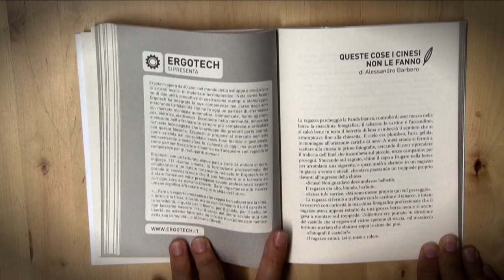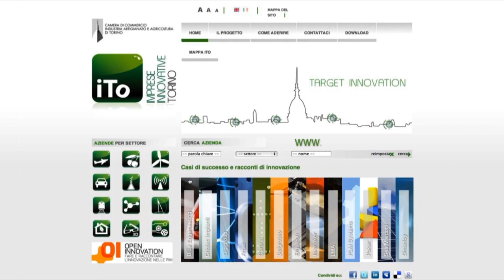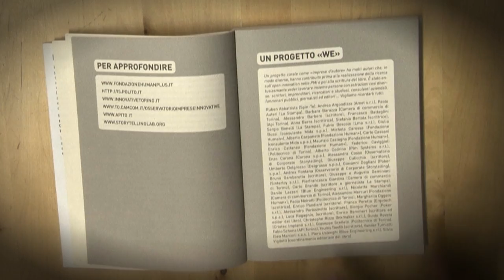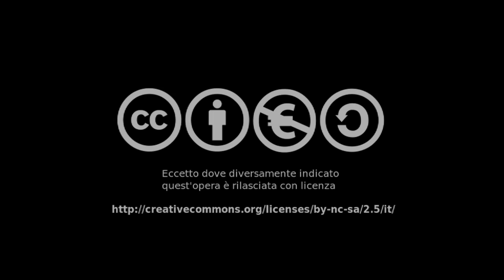Ergotech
L'innovazione in Ergotech

L'attuale posizionamento di Ergotech sul mercato della componentistica auto è l'esito di un processo di cambiamento: l'azienda nasce come industria di componenti in lamiera per prodotti per ufficio e successivamente approda alla fornitura di prodotti stampati in materiali termoplastici per la filiera automotive. Il vertice e il management hanno sempre perseguito l'obiettivo di mantenere l'azienda competitiva, migliorando negli anni i suoi processi, l'organizzazione e innovando i prodotti, progettati in modo "che possano sostituire i prodotti che si sono usati fino a ieri, trovando soluzioni diverse con vantaggi economici e di performance per i clienti".
Ergotech ha una cultura diffusa che favorisce e premia l'innovazione, favorendo la formazione, creando opportunità di scambio con l'esterno e incentivando la sperimentazione. Ne è prova la produzione brevettuale che tutela alcune sue innovazioni.
L'azienda è in continua evoluzione e la direzione dell'investimento innovativo è oggi orientata verso lo sviluppo e l'industrializzazione dei processi per fornire non solo componenti ma sistemi. Il punto di riferimento interno per l'innovazione è l'unità di Industrialization & Research Management.
Poiché Ergotech lavora esclusivamente su commessa, la relazione di partnership con i propri clienti è un fattore competitivo e una fonte di innovazione determinante. Il coinvolgimento dei clienti è fondamentale nelle fasi di progetto. ll processo di sviluppo di un nuovo stampo dura mediamente sei mesi e in questo arco temporale il cliente è più volte coinvolto e consultato. Allo stesso modo, è molto importante la collaborazione con i fornitori per integrare il componente di Ergotech con gli altri compenti e ottenere le prestazioni attese dall'azienda/dai clienti. All'occorrenza viene attivata la collaborazione al Politecnico di Torino.
L'innovazione è finalizzata a soddisfare le esigenze di ogni specifico cliente, ma è tanto più vantaggiosa per Ergotech se porta economie di scala, cioè alla possibilità di replicare facilmente l'innovazione per altri clienti. Se si guarda alla strategia di innovazione, essa è ispirata alla specializzazione e all'eccellenza: "Oggi le cose semplici le fanno tutti, quindi noi cerchiamo di orientarci a quei prodotti molto complessi, molto tecnici". Inoltre il punto di forza è "quello di concentrarci sulla partnership con i nostri clienti; la nostra strategia è quella di (...) di soddisfare le loro aspettative, supportando con le nostre conoscenze specifiche lo sviluppo dei loro prodotti".
Questo approccio strategico, unito ad un processo decisionale veloce e fluido - raccolta delle informazioni, esame della proposta da un punto di vista tecnico e manageriale e poi decisione della Direzione - è alla base del successo competitivo di Ergotech.